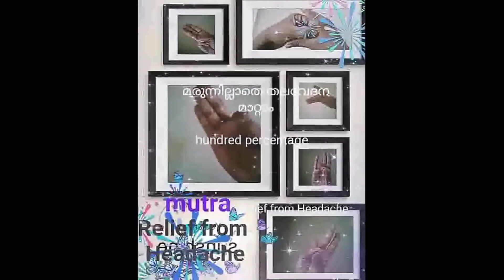Health & Clean Tip's.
Sinus, Headache,& kill mosquitos
, Cleaned toilet, & Decoration for our home wall.

Thanks